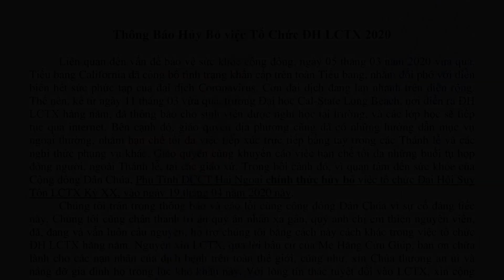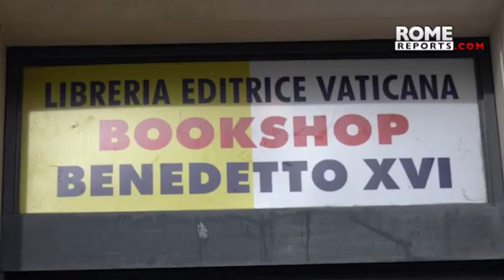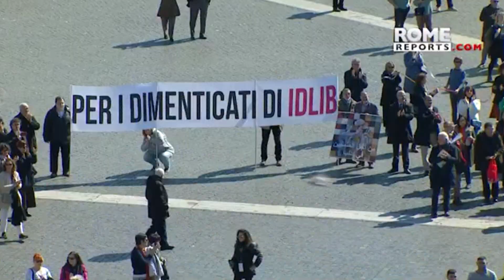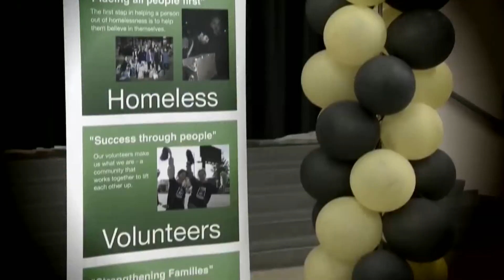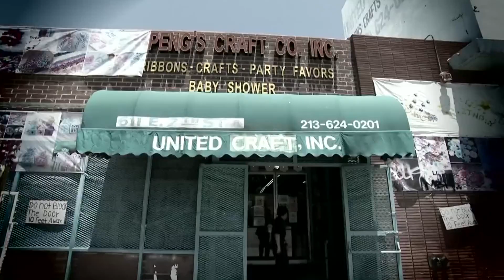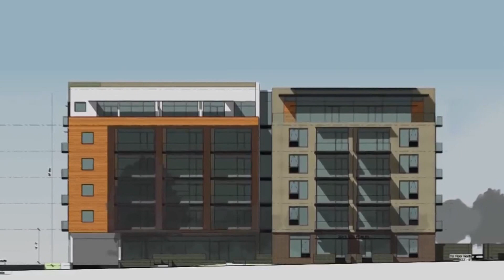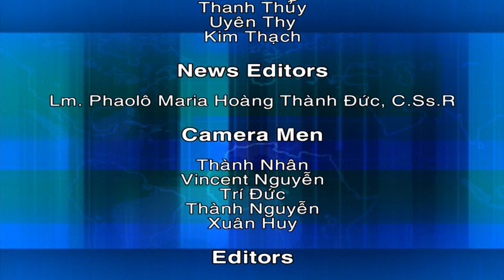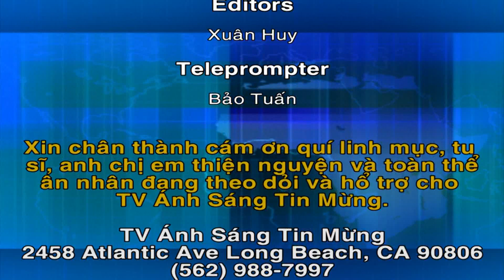Chương Trình TVASTM Ngày 15-3-2020